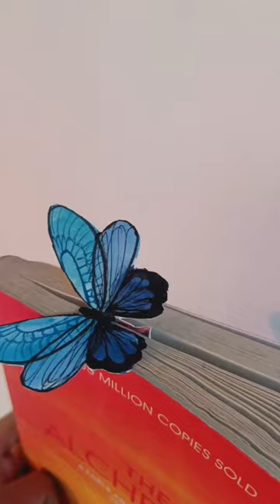make a cute DIY bookmark 🔖//like and subscribe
How to Make a Beautiful Painting

In this video we showed simple painting techniques everyone can do.

Enjoy these easy and relaxing sketchbook prompts! These art ideas are for everyone! :)